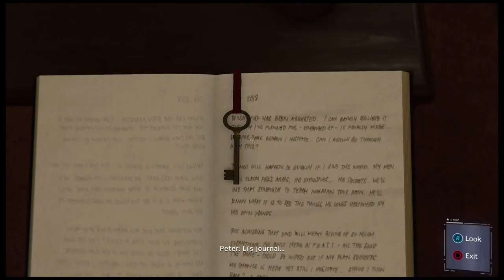Spider Man She Has No Clue